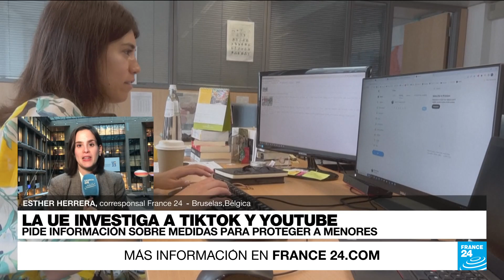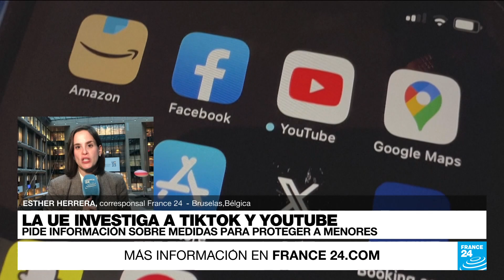Informe desde Bruselas: UE ordena a redes sociales informar sobre protección a menores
En Europa, las plataformas como YouTube y TikTok deberán dar información sobre sus medidas de protección a menores. Así lo anunció el comisario europeo de Mercado Interior y Servicios. Informe de Esther Herrera desde Bruselas.